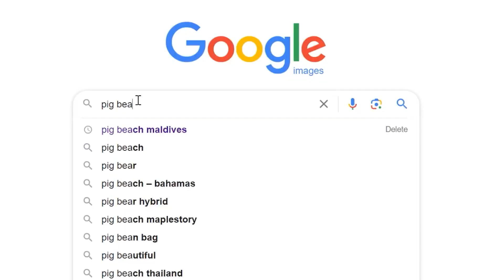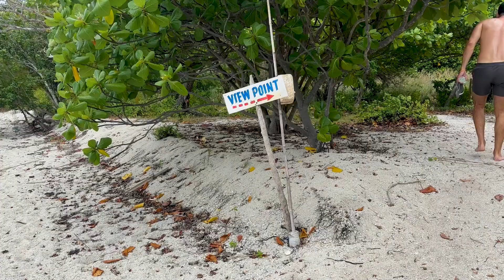VISITING PIG ISLAND IN Koh Samui (THAILAND) 🇹🇭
🏝️ Welcome to Pig Island in Koh Samui! 🐷

In this episode we embark on a one-of-a-kind adventure as we take you to the magical Pig Island in Koh Samui, Thailand. Join us in this exciting vlog as we discover the beauty and charm of this unique destination, where adorable pigs roam freely on a pristine tropical island.